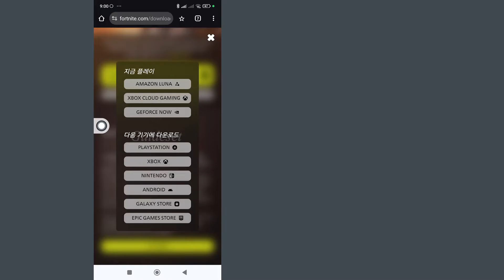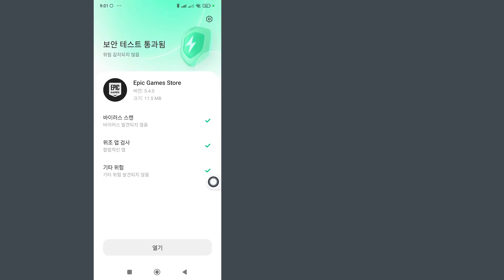Android에서 Fortnite를 다운로드하는 방법 - 단계별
Android에서 Fortnite를 다운로드하는 방법
이 비디오에서는 Android에서 Fortnite를 다운로드하는 방법을 단계별로 배웁니다. Android에서 Fortnite를 다운로드하는 것은 매우 쉽고 이 튜토리얼을 통해 쉽게 할 수 있습니다.